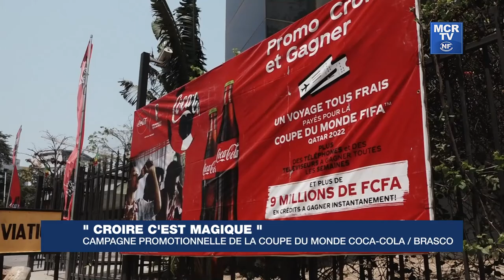Grand Reportage : campagne promotionnelle de la coupe du monde Coca-Cola/Brasco